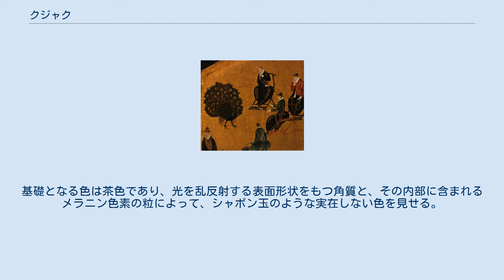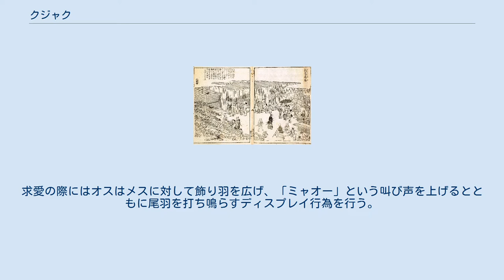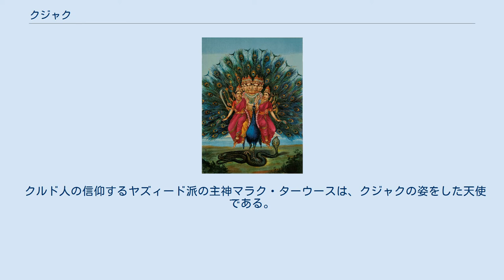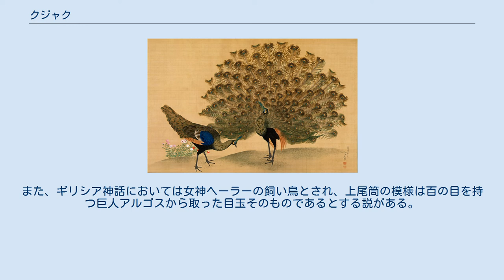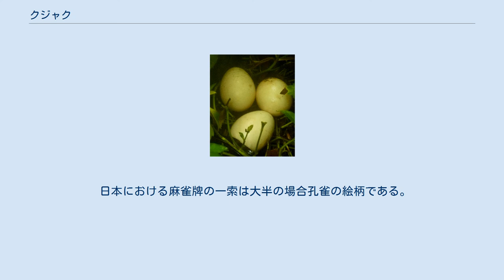クジャク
マクジャク コンゴクジャク クジャク（孔雀）はキジ科の鳥類で、中国から東南アジア、南アジアに分布するクジャク属2種とアフリカに分布するコンゴクジャク属1種から成る。
通常クジャクといえば前者を指す。
オスは大きく鮮やかな飾り羽を持ち、それを扇状に開いてメスを誘う姿が有名である。
 飾り羽を入れたオスの体長は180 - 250センチメートル、メスは60 - 90センチメートル程度、体重はオスが4 - 6キログラム、メスが3 - 4キログラム程度である。
足には鋭い蹴爪があり、狩りや闘争に用いる。
素早く飛び立つ事はできるが長い距離を飛ぶことはなく、メスの飛行距離は1度の飛翔で数百メートルを飛ぶが、飾り羽のあるオスはメスよりも短い距離しか飛べない。
 オスの飾り羽は全部で150枚あり、全長1.5メートルに及ぶ。
尾羽のように見えるが、上尾筒という尾羽の付け根の上側を覆う羽が変化したものであり、メスにアピールするための羽である。
褐色をした実際の尾羽はその下にあり、繁殖期が終わって上尾筒が脱落した後やディスプレイ中などに観察できる。
 尾羽の付け根には油脂腺があり、分泌される油を嘴を使って羽毛の手入れを行う。
 オスの羽は異性間淘汰によって発達した例として知られるが、その発達の理由もいくつか提唱されている。
 など。
 鮮やかな羽の色は色素によるものではなく、構造色によるものである。
基礎となる色は茶色であり、光を乱反射する表面形状をもつ角質と、その内部に含まれるメラニン色素の粒によって、シャボン玉のような実在しない色を見せる。
夏季になると羽毛が生え変わる換羽に入り、夏の終りまでには概ね生え変わるが、完全に再生するまでには7か月かかる。
 羽が青藍色のインドクジャクは、インドの低木の散在する開豁地に分布する。
 翠系の光沢を持つ美しい羽色のマクジャクは中国からベトナム、マレー半島にかけて分布する。
コンゴクジャクはコンゴ盆地に分布し、長い上尾筒（じょうびとう）を持たない。
 クジャクは雑食性であり、草や葉、木の実や果実などの植物も食べるが、ミミズやシロアリなどの昆虫、小型の爬虫類などの小動物も好んで食べる。
水を飲むときは嘴で水をすくい、上を向いて流し込む。
 社会性があり、基本的に群れを作って生活することを好むが、春の求愛時期のオスや、子育ての時期のメスは単独行動を行う。
一夫多妻制の繁殖システムを持ち、求愛時期の春にはメスへの求愛行為や、オス同士の激しい闘争が行われる。
メスは1回の繁殖で3 - 8個の卵を生み、単独もしくはメス同士の共同で抱卵する。
最長寿命記録は20年である。
 「イヤーン、イヤーン」または「キーオウ、キーオウ（インドクジャクの場合）」と独特の甲高い声で鳴く。
夕方に多く、トランペットともネコの鳴き声に近いとも言われる。
 就寝前にはねぐらの全羽が「ヒーオン」というコンタクトコールを行って眠りにつく。
また、ねぐらに敵が接近してきた時は、気がついた個体が「コッコッコッコッ」という警戒音を出して仲間に危険を知らせる。
求愛の際にはオスはメスに対して飾り羽を広げ、「ミャオー」という叫び声を上げるとともに尾羽を打ち鳴らすディスプレイ行為を行う。
 人間によるインドクジャクの飼育は4000年の歴史があり、貴重な鳥として扱われてきた。
 羽は工芸品に広く分布されてきたほか、毒虫や蛇を攻撃するところから益鳥として尊ばれる。
神経毒に耐性を持つと言われているが学術的に毒耐性が確認されたことはない。
クジャクを含む雉目の鳥類は卵や雛を守るために蛇やサソリ等の毒虫や毒蛇類を攻撃する習性があり戦っている所を目撃する機会が多いために生まれた神話で蛇に噛まれれば普通に死ぬが、この習性から邪気を払う象徴として「孔雀明王」の名で仏教の信仰対象にも取り入れられた。
 ヒンドゥー教では、孔雀はスカンダという神の乗り物であり、インドの国鳥ともなっている。
 クルド人の信仰するヤズィード派の主神マラク・ターウースは、クジャクの姿をした天使である。
また、ギリシア神話においては女神ヘーラーの飼い鳥とされ、上尾筒の模様は百の目を持つ巨人アルゴスから取った目玉そのものであるとする説がある。
 一方、インドクジャクよりも気性の荒いマクジャクは保護の対象とはならなかった。
 中世のヨーロッパでは食肉として使われていた。
 日本では、推古天皇6年（598年）に新羅がクジャクを送ったという記事が『日本書紀』にある。
 江戸時代、大阪に孔雀を見ながら茶が飲める茶店があり、「孔雀茶屋」と呼ばれた。